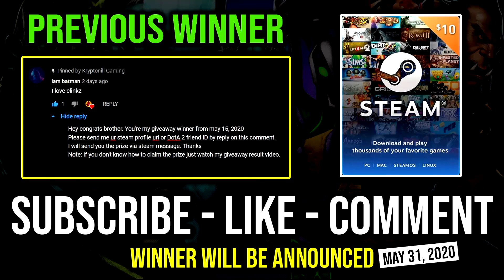NO ILLUSION ALLOW 100% Physical Ember Brutal Cleave Deleted Enemy Like a Creep 10K MMR DotA 2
► This Video Shows: How to Counter All Phantom Lancer Illusion with 100% Physical Ember Spirit EZ Deleted Enemy Like a Creep 10K MMR.

Initial release date: July 9, 2013
Developer: Valve Corporation
Designer: IceFrog
Genre: Multiplayer online battle arena
Publisher: Valve Corporation
Engine: Source 2

2.LIKE
3.COMMENT

⏰Upload Schedule⏰
➤7:00AM
➤11:00AM
➤3:00PM
➤7:00PM
➤11:00PM

►Hero: Xin, the Ember Spirit, is a highly mobile and versatile melee agility hero whose abilities make him a slippery foe who can dance around his enemies at will. His skill set allows for aggressive assaults on other heroes, as he can engage on them from long range using Sleight of Fist and tie them down with Searing Chains. His Flame Guard ability deals damage in a small area around him while shielding him from magic nukes, making him a force to be reckoned with by enemy casters. Finally, his Fire Remnant spell enables him to engage, escape, or move instantaneously around the map, allowing him to appear where the enemy least expects and disappear just as quickly.